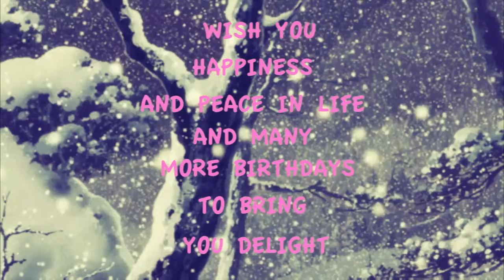Sidney Brown Birthday